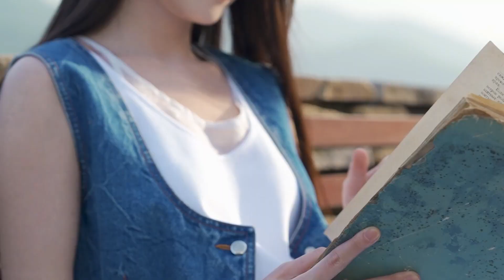小阿枫 - 奢香夫人 (DJ阿贵 Rmx 海洋之心旋律版) Xa Hương Phu Nhân (Remix Tiktok) Version The Heart of the Ocean | DJ舞曲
Wishing you happy listening to music :)

If you want to recommend a song or playlist, just comment on any video.
► If you have any questions, complaints about image copyright as well as music included in the video, please contact the owner directly via Email